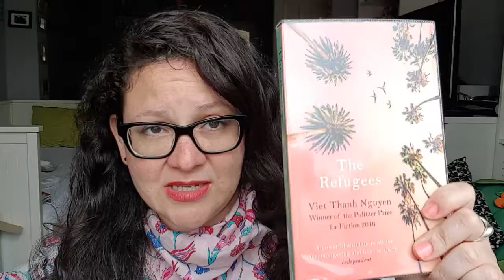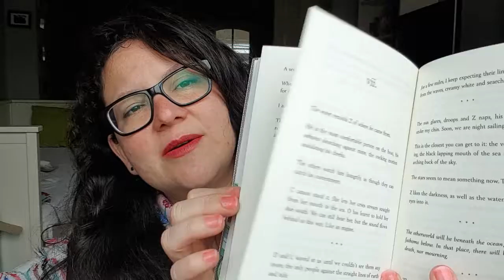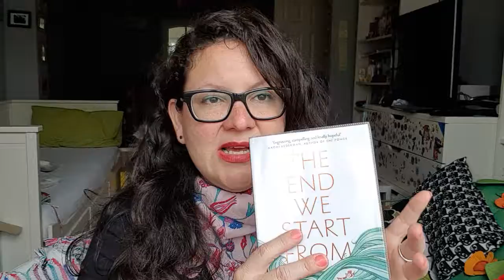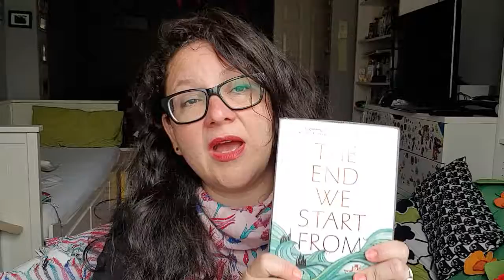Rezension: The End We Start From von Megan Hunter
Buchrezension über Megan Hunters The End We Start From.